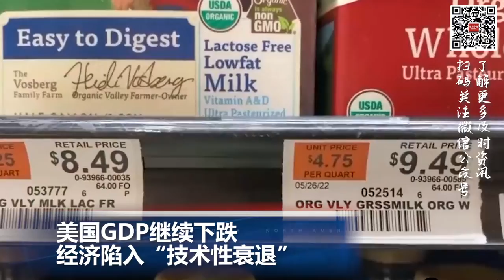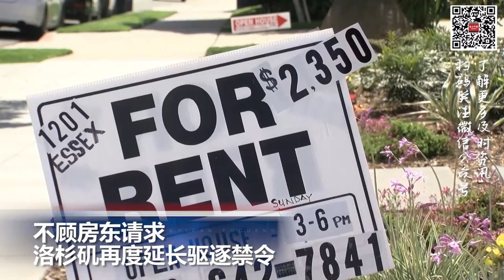不顾房东请求,洛杉矶再度延长驱逐禁令；“类鼻疽杆菌”首现美国本土！致命率达50%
00:00  片头

00:06  中美两国元首通话 聚焦台湾问题

01:05  美国GDP继续下跌，经济陷入“技术性衰退”

01:57  “类鼻疽杆菌”首现美国本土！致命率达50%

03:12  不顾房东请求 洛杉矶再度延长驱逐禁令

03:58  北京“最严教改”一年后  顶流学区房价大降